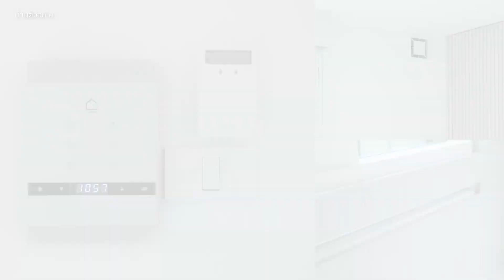ชัยพฤกษ์ ทางด่วนรามอินทรา จตุโชติ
Reset the way of living
เปลี่ยนใหม่ทั้งหมด พลิกทุกดีไซน์ เพื่อชีวิตยุคใหม่ บ้านเดี่ยว ใกล้ทางด่วน(ด่านจตุโชติ) เพียง 1.5 กม. จากแลนด์ แอนด์ เฮ้าส์

สนใจสอบถามโทร. 1198